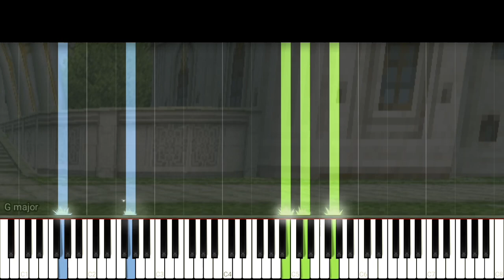Iruna Online - Capital City Elban - Piano Arranged - Easy Version - Synthesia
MIDI File & Sheet Music Download

This version is easy version it have no rearranged and use original key (G Major)
If I rearranged I may use other key that down or up 1 semitone